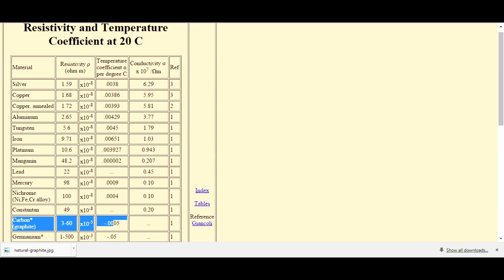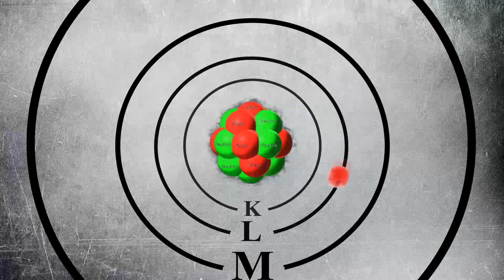طريقة تحويل قلم الرصاص إلى ضوء - لم أكن أعلم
تحويل قلم الرصاص إلى ضوء - لم أكن أعلم
حلقة جديدة  من برنامج لم أكن أعلم على يوتيوب
للحصول على قبول من الجامعة